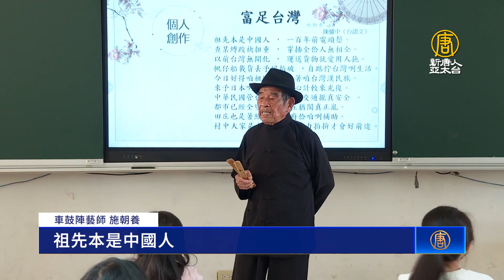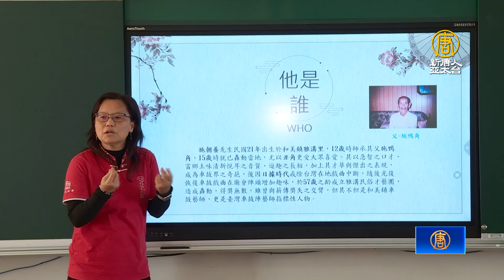國寶藝師施朝養 校園傳習開箱車鼓陣壓箱寶